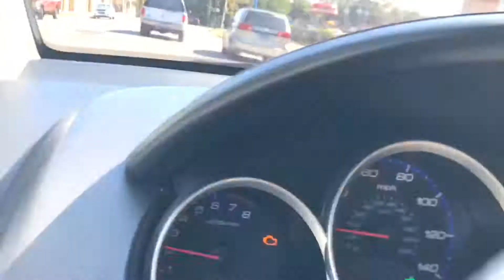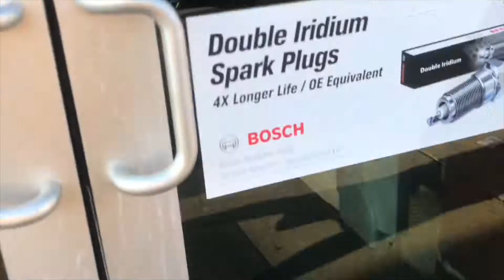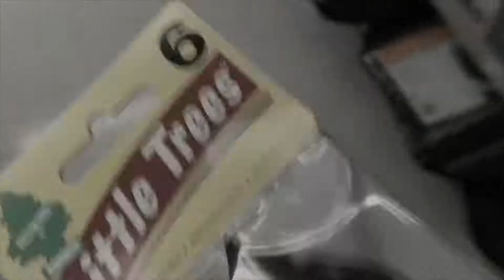Car wash!!!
Socia Media:
SC:Jm324899